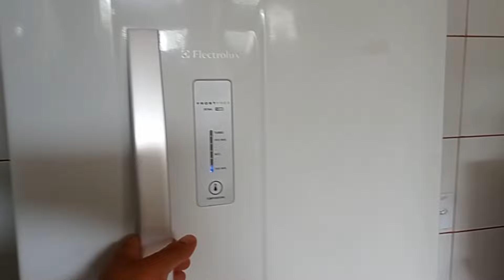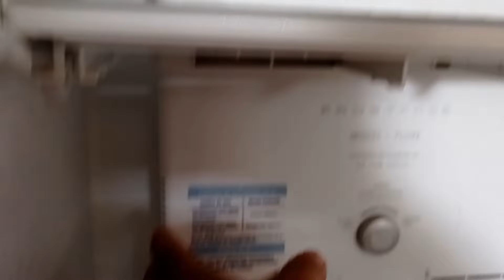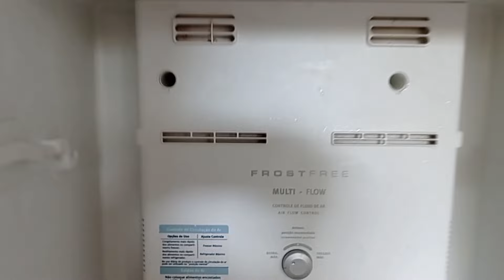🔴Geladeira Frost Free vazando Água por Baixo e por Dentro.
Nesse vídeo mostro o problema da geladeira frost free electrolux que vaza água por baixo e também por dentro por baixo da gaveta de verduras. Esse problema de escorrer água da geladeira pode ocorrer em qualquer geladeira frost free: geladeira consul frost free, geladeira continental frost free, geladeira brastemp frost free... Nesse caso é uma geladeira DF36 Electrolux que esta vazando água, também serve para geladeira Df80 electrolux que vaza agua, consul facilite que vaza água e etc. Vou mostrar o passo a passo para desentupir o dreno da geladeira frost free.